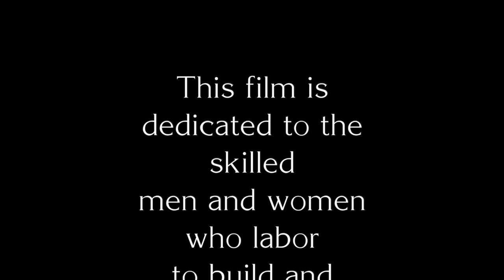The MakeOver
This video is a tribute to the men & women who build and renovate our homes. No one works harder. Watch them renovate a 50 year old Las Vegas home in 6 minutes.